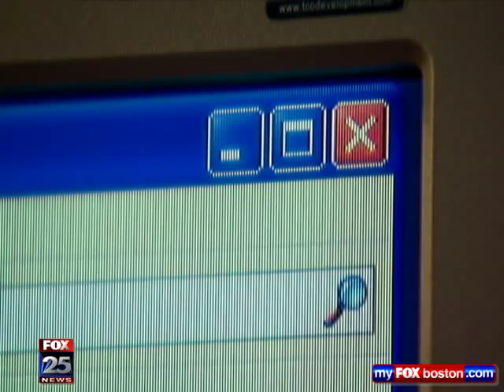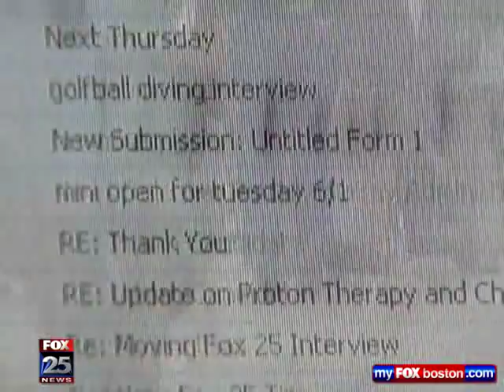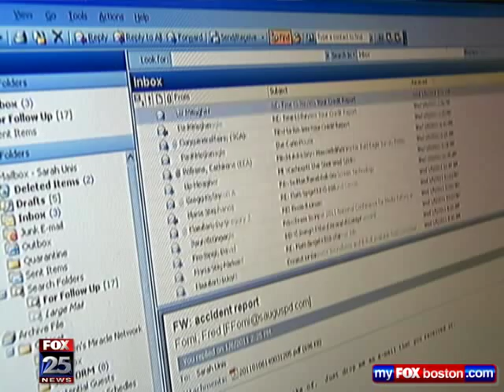E-Hoarders: Pack Rats of the Digital Age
An "E-Hoarder" is someone who can't seem to part with the glut of pictures, e-mails, texts, and other electronic clutter that clogs space on our desktops and hard drives.